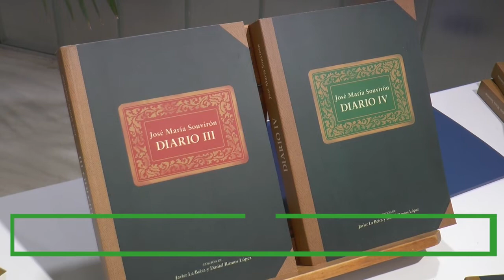Presentación del cuarto volumen del diario inédito de José María Souvirón